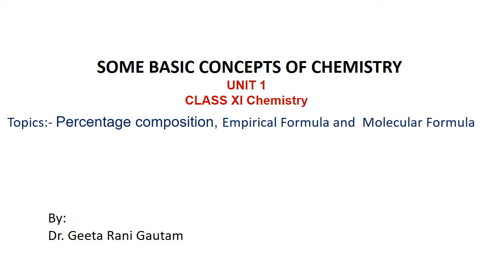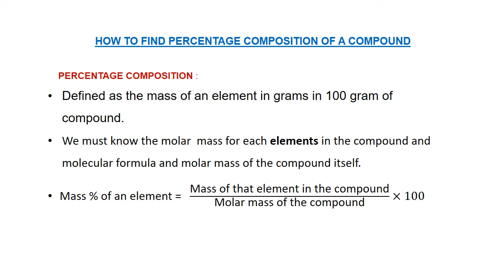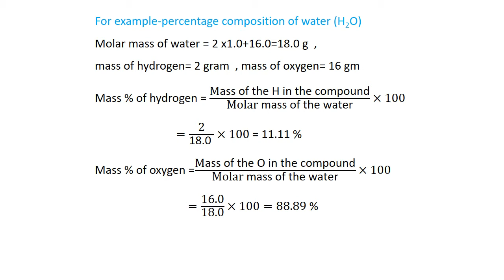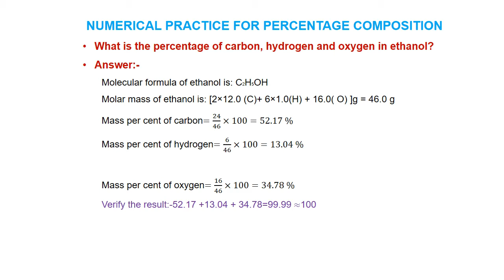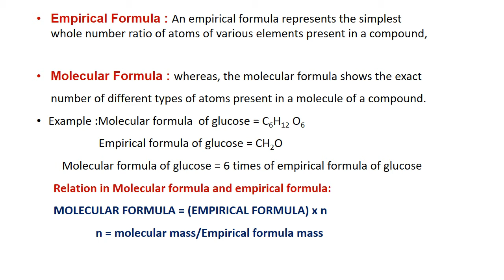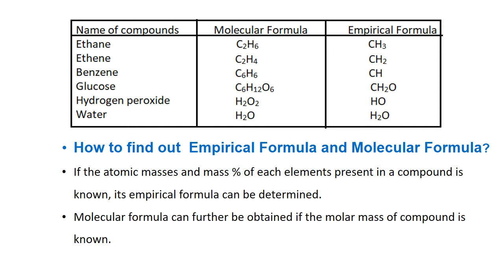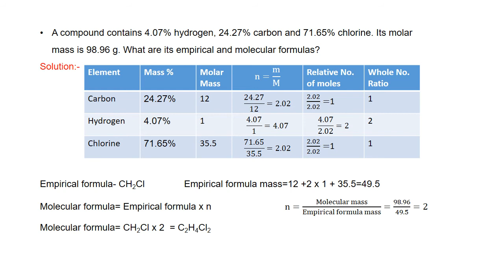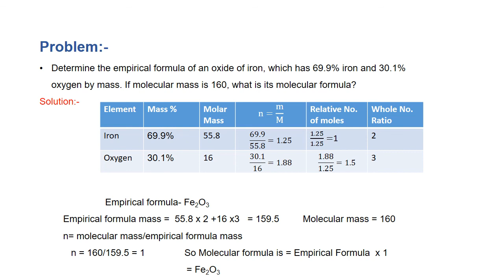How to find Empirical Formula from percentage composition class XI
topic of video to find percentage composition.to determine the empirical formula. class XI , Chemistry